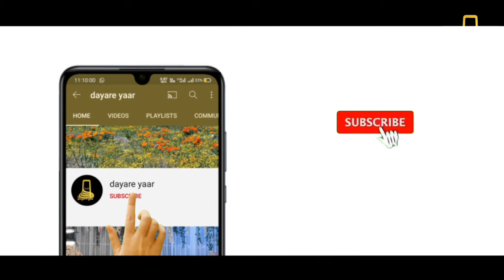(IRFANI KALAM) DEED BIN ALLAH MOHAMMAD SE MOHOBBAT KAISE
(RIZWAN SAHEB KALAM)

TITL   (DEED BIN ALLAH)

SINGER (MOIN DIL SHAN QAWWAL)